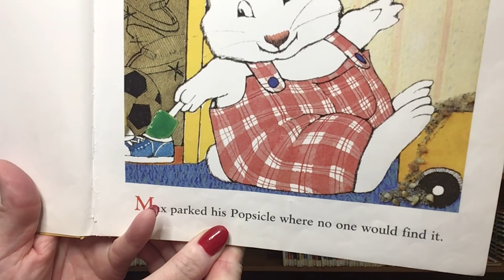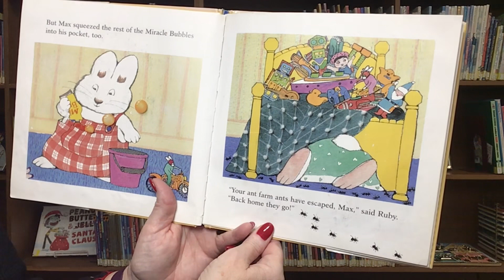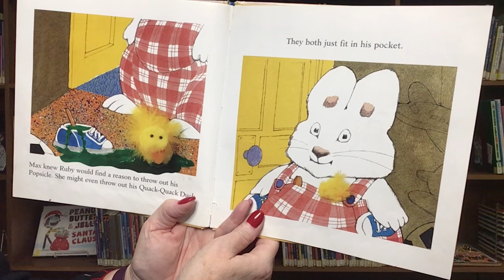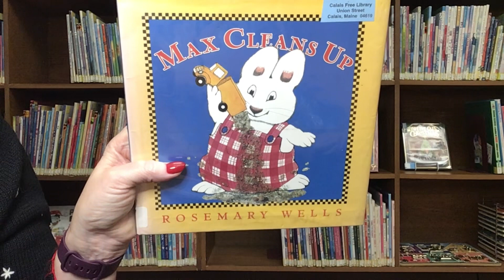Story Time with Miss Cindy | Max Cleans Up by Rosemary Wells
Read aloud picture book, Max Cleans Up, written by Rosemary Wells and published by Viking.